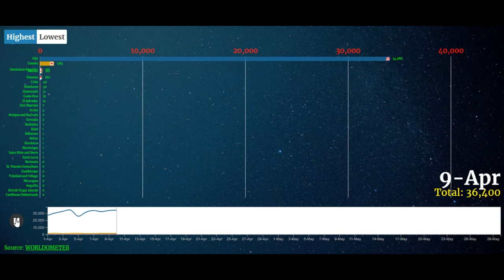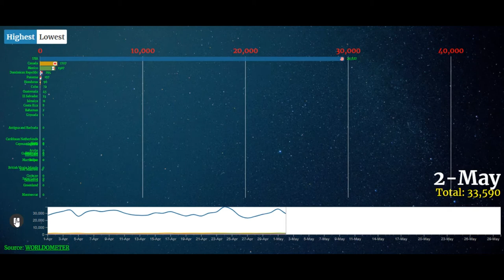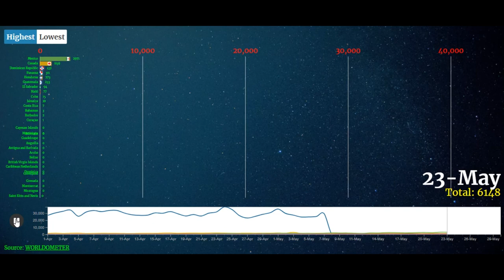Free race bar (CHART RACE) for North Amerca, daily confirmed covid-19 cases.[Copyright Free]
THIS IS A FREE RACE BAR GRAPH.[CHART RACE]

HAVE YOU EVER USE A CREATIVE COMMON A. BEFORE? AND THEN RECEIVE A COPY RIGHT STRIKE? SO, PLEASE READ THE FOLLOWING
1. DOWNLOAD THE VIDEO
2. EDIT THE VIDEO [BACKGROUND MUSIC, TEXT...]
3. INCLUDE SOURCE IN THE DESCRIPTION.
4. UPLOAD THE VIDEO.
 NOTE:-
1. DOWNLOADING FROM COMMON CREATE THEN UPLOADING WITH NO EDITING AND IT IS AGAINST THE YOU-TUBE RULE.
2. DOWNLOAD FROM CREATIVE COMMON THEN UPLOADING AS CREATIVE COMMON ATTRIBUTION IT IS AGAINST YOU-TUBE RULES EVEN IF YOU EDIT THE VIDEO. SO,  UPLOAD AS STANDARD YOU-TUBE LICENCE.